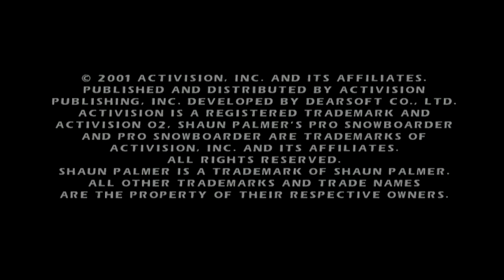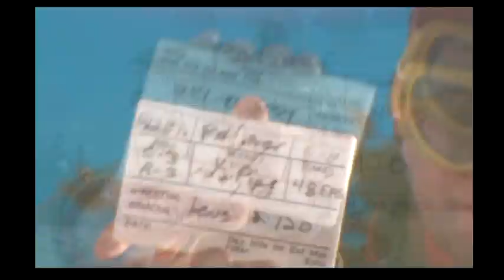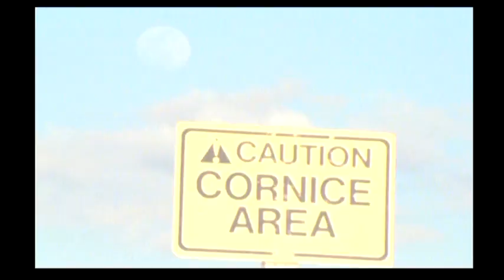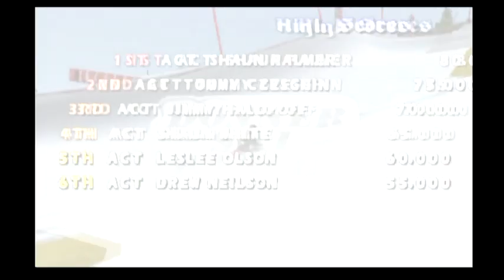Shaun Palmer's Pro Snowboarder / Gameplay PlayStation 2 (PS2)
Shaun Palmer's Pro Snowboarder gameplay on PlayStation 2.